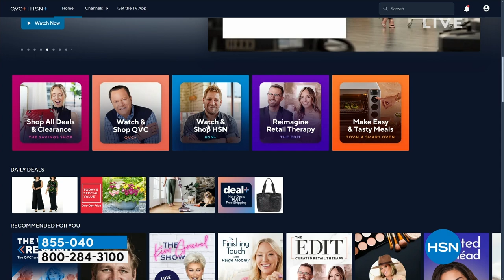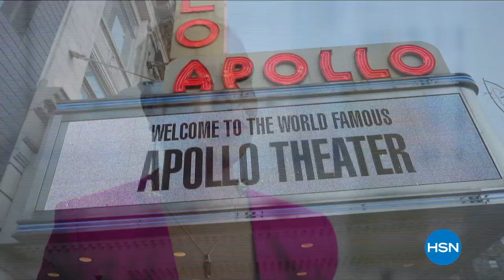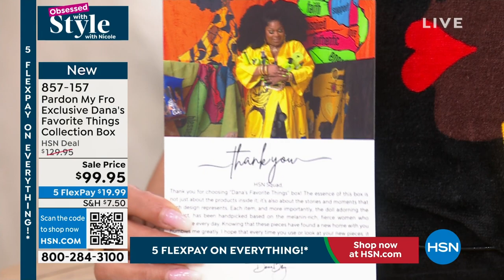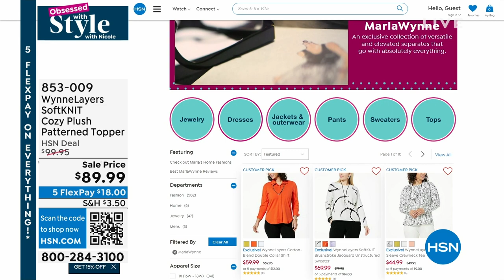HSN | Obsessed with Style with Nicole - Black History Month Celebration 02.01.2024 - 09 AM